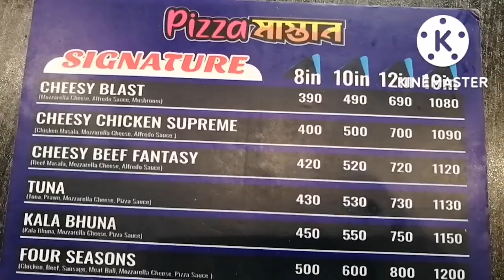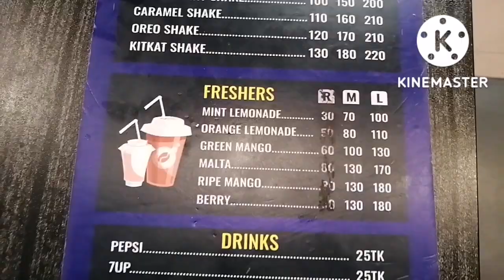Visit Pizza Mastan | Restaurant Food review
I really like this food. Very fun and delicious food. I hope you will eat it too. Thanks to all of my loving viewers.